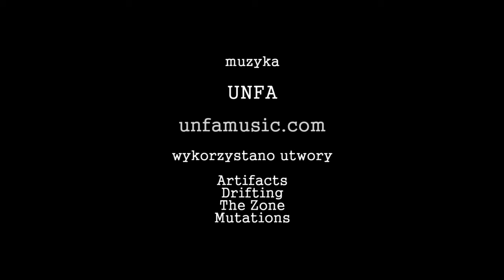Droga na Pilsko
Wjazd na Pilsko w proporcjach 1:1

Film Eksperymentalny. Do oglądania w stanie głębokiego upojenia lub tęsknoty za górskimi wspinaczkami.

Muzyka: UnfaMusic.com
Kamera: Sony HDR-as30v
Samochód: Nissan Navara

Materiał zrealizowano podczas obozu BIZNESCAMP szkoły Asbiro.